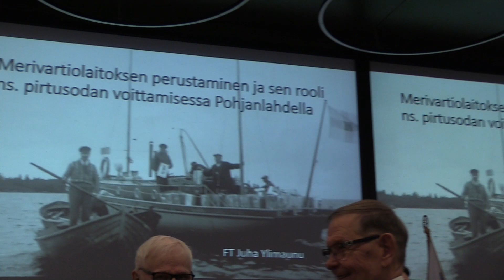Pohjanlahden Merivartiokilta ry Lipunnaulaustilaisuus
Killan toinen lippu naulattiin sekä vihittiin Perämeren osaston käyttöön Oulussa juhlavasti.
Luutnantti evp Hannu Wallius
Kapteeniluutnantti Martin Saarinen
Lippueamiraali Tom Hanén
Kommodori Marko Tuominen
Ylimerivartija Timo Tervo
Kommodori Marko Tuominen
Kapteeniluutnantti Janne Isometsä
Kommodori evp Kauko Lehtinen
Eversti evp Tero Kaakinen
Komentaja evp Matti Kropsu
Everstiluutnantti Vesa Värjyvirta
Majuri evp Juha Hänninen
Eversti evp Matti Karjalainen
Ylikomisario Arto Autio
Pelastusjohtaja Mika Haverinen
Tulliylitarkastaja Kari Vuollo
Puheenjohtaja Petri Takkula
Puheenjohtaja Hannu Ojalehto
Sotilaskotisisar Iina Tuomela
Komentaja evp Markku Lehto
Ylimerivartija Eero Vaitiniemi
Puheenjohtaja Riina Takala-Karppanen
Merikapteeni Antti-Pekka Vartiainen
Timo Salo
Eija Annala
Yliluutnantti evp Toivo Ervasti
Vanhempi merivartija Maria Vesterinen

Oli suuri kunnia taltioida tilaisuus!